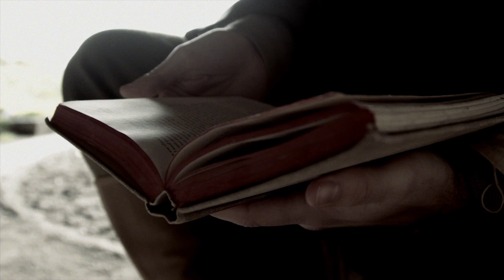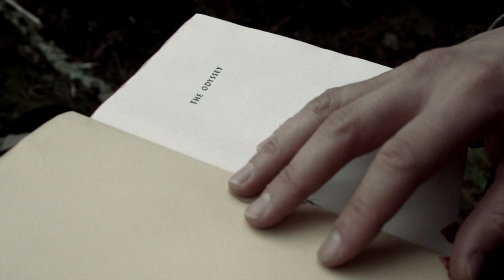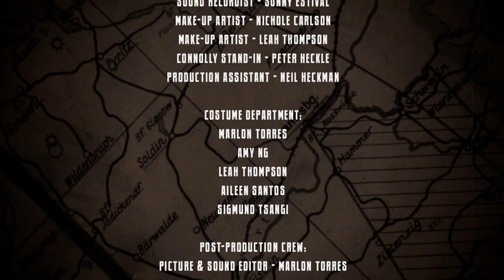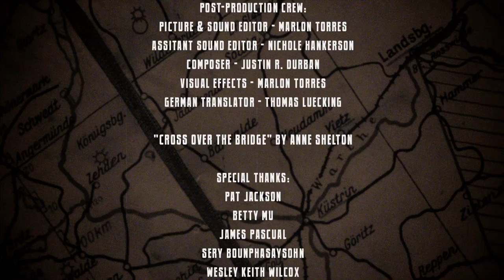The Bridge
The Vision:

Back in October of 2009, I set out to make a film that would push my talents as both a storyteller and a filmmaker. I wanted to create a film that would challenge myself and my audience, meshing both classical and experimental storytelling techniques from music, books, & films that have inspired me in one way or another. I wanted to make a film that didn't do any spoon-feeding, where my audience would leave with questions as well as answers. It was a long a difficult road to get to this point and there were days where I felt that I was in way over my head but eight months later, I can proudly say I've finally completed my film "The Bridge" and it was an experience I would never forget.

Cast:
Henry Sullivan - Pablo Soriano
James Connelly - Mike French
Samantha Johnson - Leah Thompson
Mitchell Walker - Mitch Walker

Justin R. Durban

Produced by:
Amy Ng

Written, Directed, Shot, and Edited by:
Marlon Torres

Tech Specs:

Camera: Canon 5D Mark II, Canon 7D
Lenses: Canon 35mm f2, 50mm f1.4, 85mm 1.8, 100mm f2.8, 24-105mm f4L, 70-200 f4L
Sound: Zoom H4N, Rode NTG2
Running Time: 30 minutes
Format: 1.85:1 H.264 HD

For more information about the filmmaker, please visit: torresstudios.com